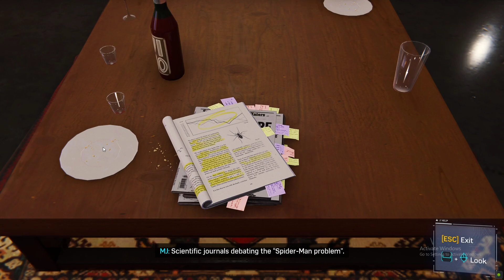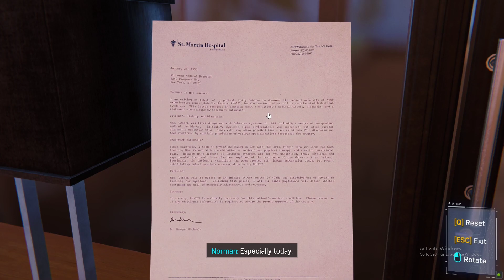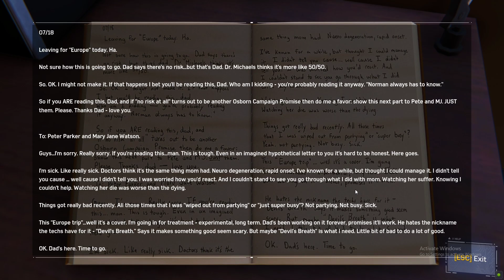Marvel’s Spider-Man Remastered Game Play Walkthrough Part 33